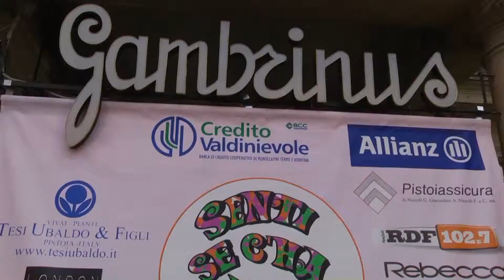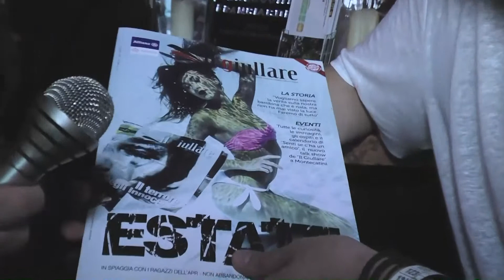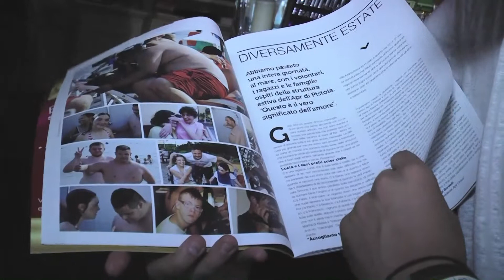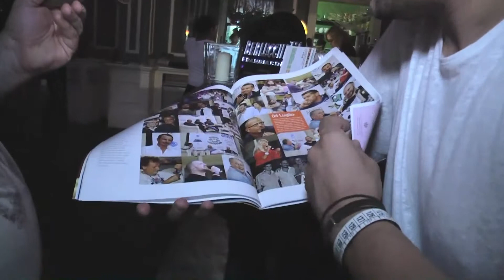Senti se C'ha un Amico riparte a settembre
riepilogo della prima parte di senti se c'ha un amico, il talk show ideato da Giorgio Panariello e messo in pratica al Gambrinus dei Carrara con la maestria di Walter Santillo e l'organizzazione di Andrea Spadoni e " il Giullare"
in questo video conosceremo Selvaggia Lucarelli, Vauro Senesi, Leonardo Fiaschi, ,Cristiano Militello, Graziano Salvadori.